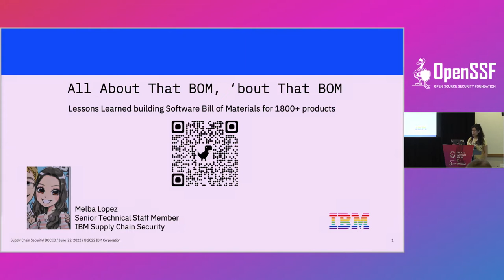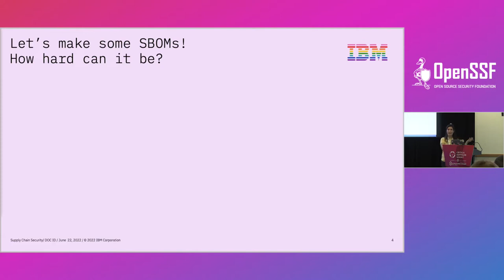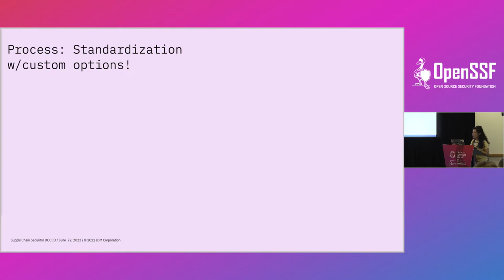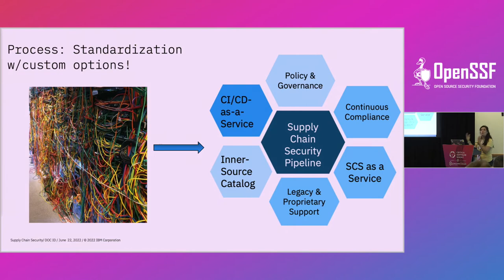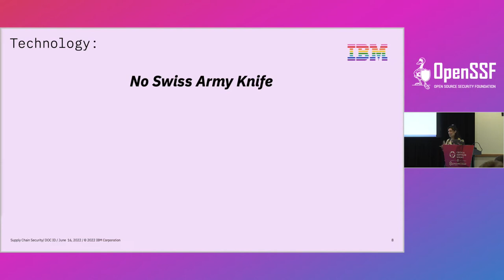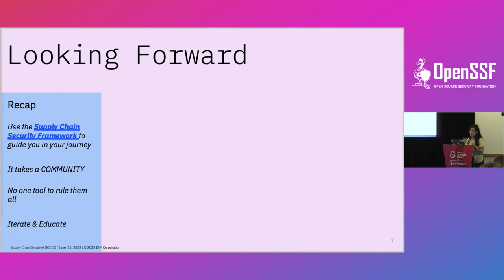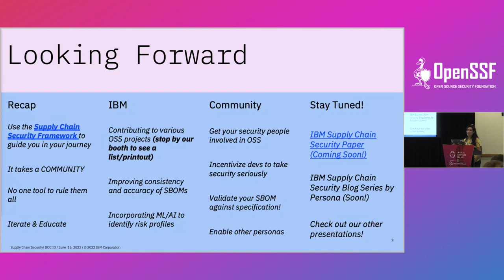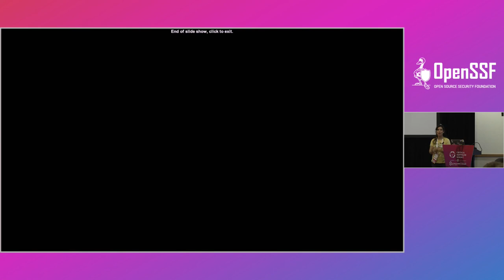All About That BoM, ‘bout That BoM - Melba Lopez, IBM